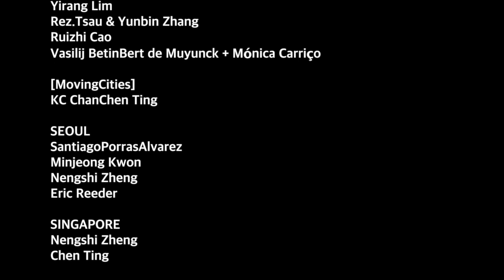DRAGONS' SCALES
Film by Sebin shin_music by Sebin Shin+Hayang Kim___Used photos are provided from Crowding-photo Exhibition at the sub-session of 'Aging Dragons exhibition 2015 Crowding Photo Exhibition Credits
HONG KONG
Laurent Rosset
Nattawut Thongkong
Nengshi Zheng
Yirang Lim
Rez.Tsau & Yunbin Zhang
Ruizhi Cao
Vasilij Betin
Bert de Muyunck + Mónica Carriço
[MovingCities]
KC Chan
Chen Ting
SEOUL
SantiagoPorrasAlvarez
Minjeong Kwon
Nengshi Zheng
Eric Reeder
SINGAPORE
Nengshi Zheng
Chen Ting
TAIPEI
Randol Regis
Shing Rong Wu
Liu He
TOKYO
Santiago Porras Alvarez
Ruizhi Cao
Raul Alberto Marino
Cici Chai
Nattawut Thongkong
Riikka Tuomisto
Edward Schuurmans
Natalia Toeajeva